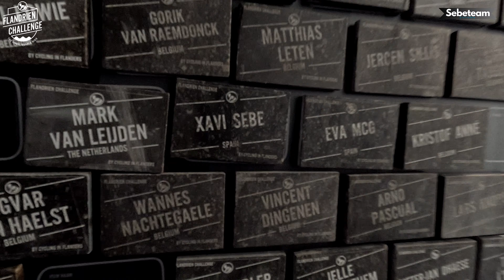Flandrien Challenge, DÍA 4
Flandrien Challenge es sin duda una experiencia inolvidable. Paisajes y tramos preciosos, muchos de ellos conocidísimos por el famoso Tour de Flandes.

El Flandrien Challenge es un desafio que consiste realizar 59 segmentos míticos de la zona de Flandes en menos de 72 horas.

En este vídeo os explicamos nuestra cuarta etapa en esta aventura. En ella descubrimos sectores tan míticos del Tour de Flandes como el  Huisepontweg, Molenberg, Kerkgate entre muchos otros!

Aquí está nuestra cuarta etapa... si no habéis visto las anteriores os invitamos a verlas! Todas nuestras etapas en la lista de reproducción del Flandrien challenge

La hidratación y la nutrición son muy importantes en la práctica de cualquier deporte!

O también entrando en la web e introduciendo el código;

➡️Código: APK37878

Descubre toda la gama de suplementos 🔝!!

Puedes seguirnos en:

YouTube📽️: Sebeteam

Facebook📘: Sebeteam Ciclismo

Twitter🐦: @sebeteam

00:00 Introducción y primeros Km
01:37 Nokereberg
02:54 Huisepontweg
04:36 Doorn
06:24 Korten Ast
06:52 así son las carreteras en Flandes
07:14 Langemunte
08:10 Tomando fuerzas
08:44 Molenberg
11:15 Hacemos un nuevo amigo entre tramos!
11:31 vía cilcista
12:04 Boigneberg
13:09 Jagerij
13:57 Kerkgate
16:27 Eikenberg
18:25 Volkegemberg
19:37 Wolvenberg
20:32 Ruitersstraat
20:55 YA SOMOS FLANDRIENS
21:44 Últimos km hasta la meta
24:10 Recogiendo nuestro adoquín y muro de la fama!
27:29 Resumen final